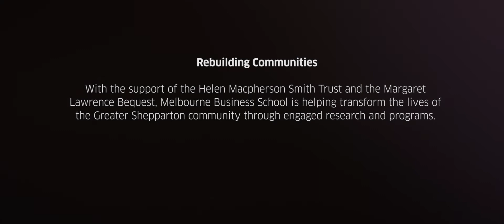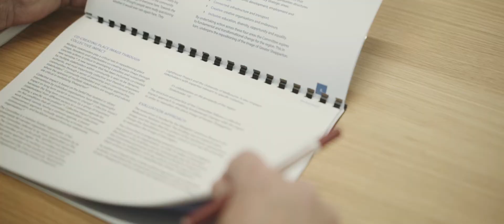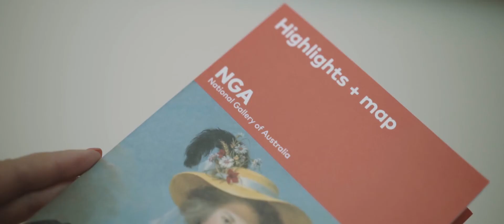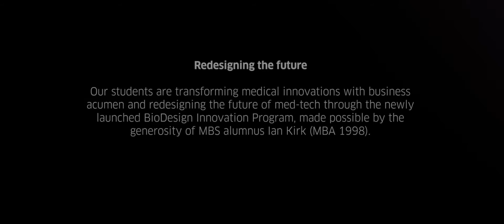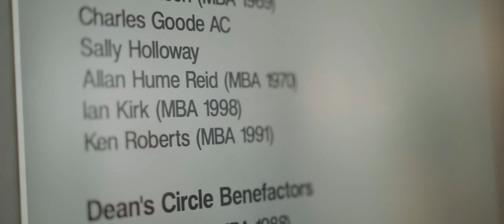Showcasing Our Impact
From rural Shepparton to the National Gallery of Australia to babies in hospital, our donors are helping us help our community.